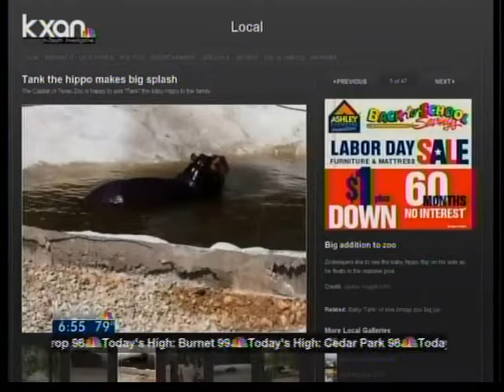Digital Download Aug. 30, 20120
KXAN.com Reporter Jackie Vega has your Digital Download, complete with a 300-pound baby [hippo], the loudest animals at the zoo and a newsroom that went batty!